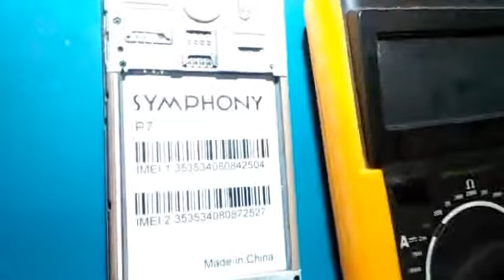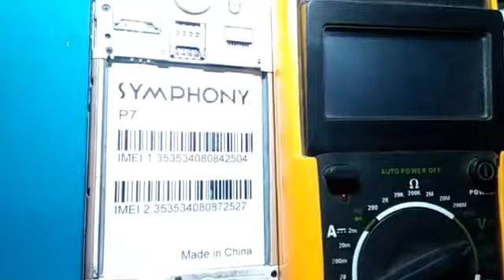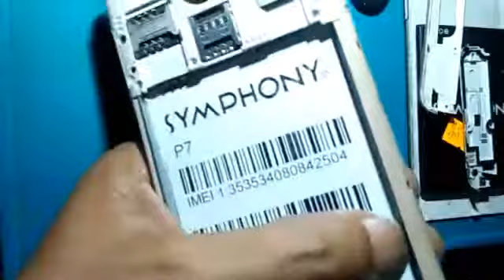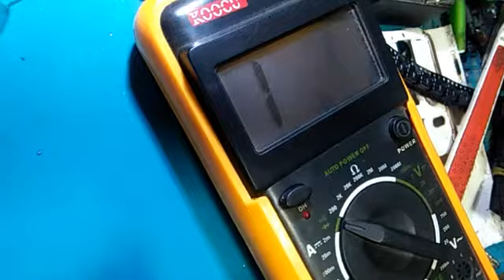Symphony P7/P6 dead fix. all/any mobile full short find out way. শর্ট সমস্যার সহজ সমাধান।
Symphony P7 dead fix.all/any mobile full short find out way.all/any mobile full short find out way.শর্ট সমস্যার সহজ সমাধান। শর্ট সমস্যা বের করতে ডিপিএস পাওয়ার সাপ্লাই সহজ মাধ্যম। এটি কিভাবে বানাইতে হয়,আমি এ ব্যাপারে একটি ভিডিও আপলোড করেছি।প্রয়োজনে আমার চেনেলে দেখে আসতে পারেন।